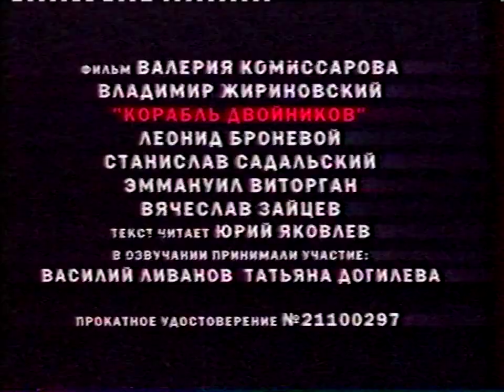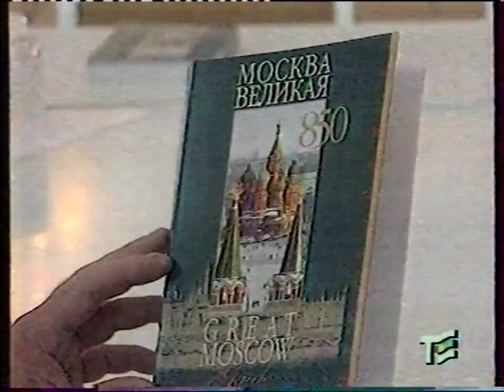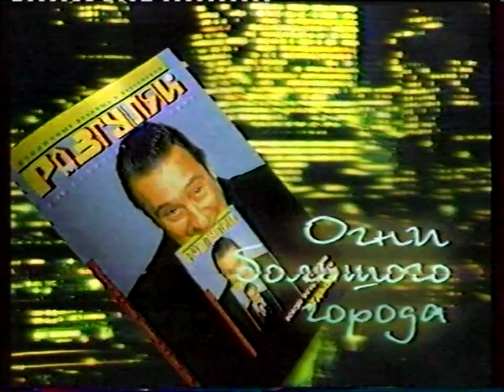ТЕЛЕЭКСПО - РЕКЛАМА, КЛИПSA, А-ЭРОТИКА (1997)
ОТРЫВКИ

При желании поддержите мой канал.